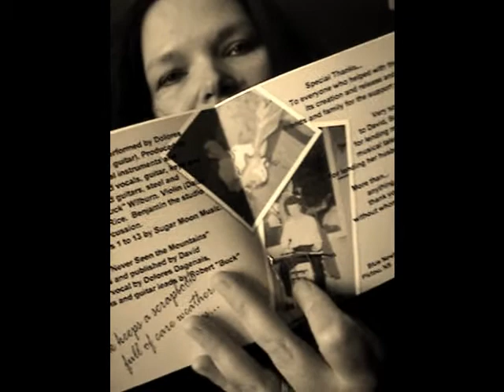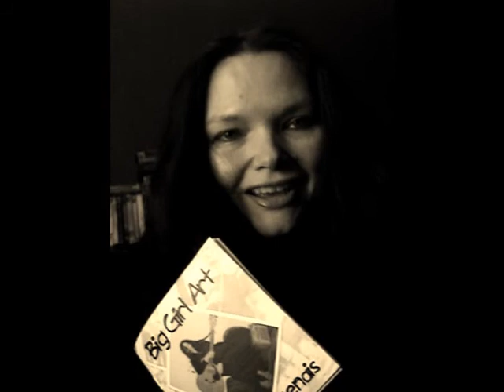BIG GIRL ART!.wmv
quick hello inbetween running around like a one legged man in an arse kicking contest :P